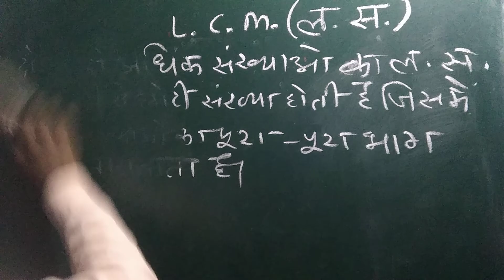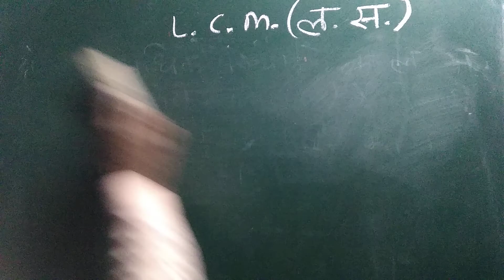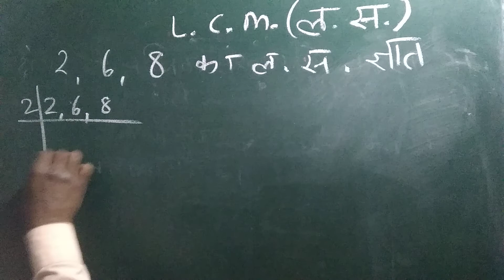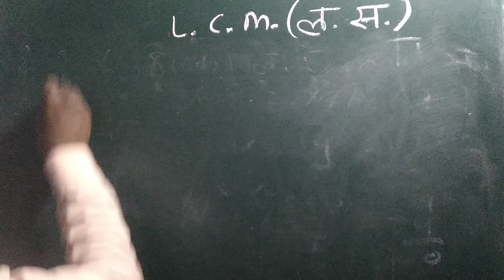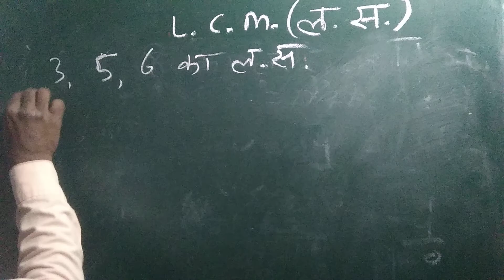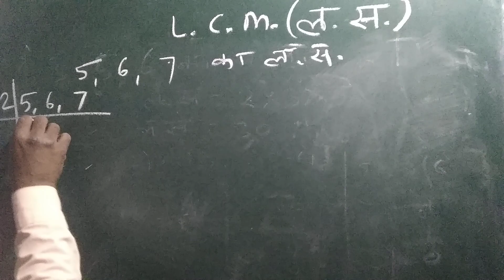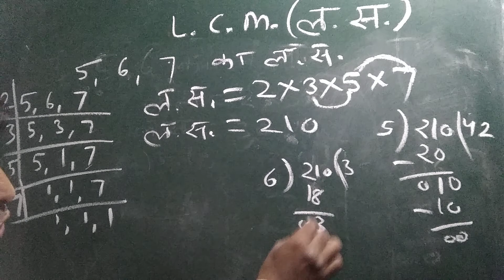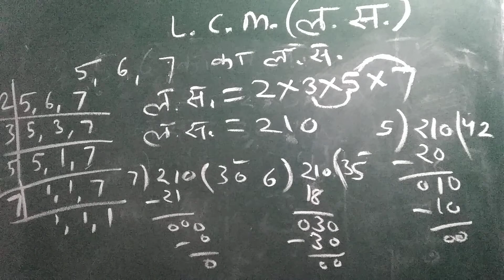लघुत्तम समापवर्त्य की अवधारणा